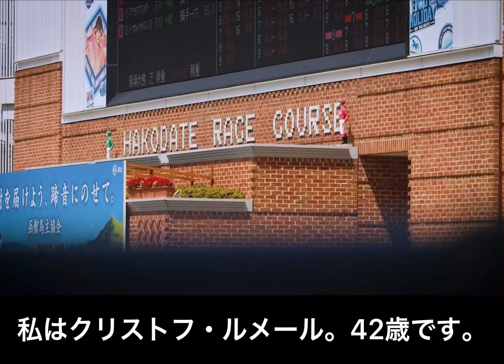【凱旋門賞】クロノジェンシスについてC．ルメール騎手が語る【海外メディアインタビュー／日本語訳付き】